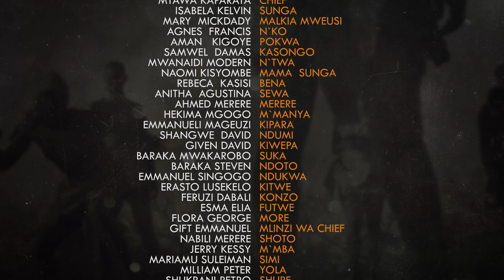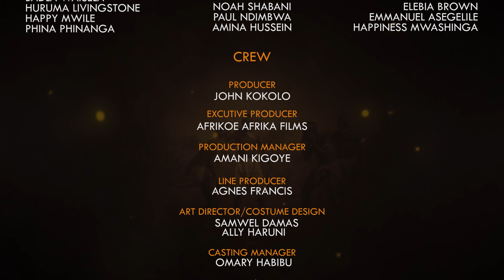WANDONGWA Episode 1 [African series with Engilish subtitle]